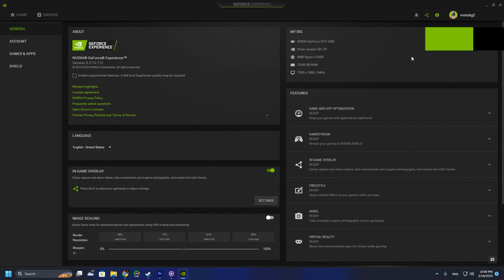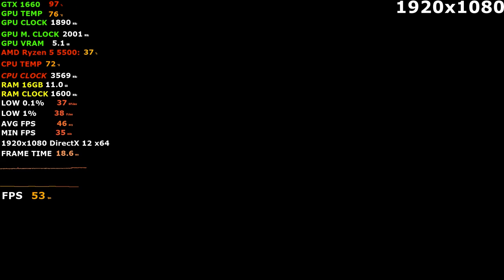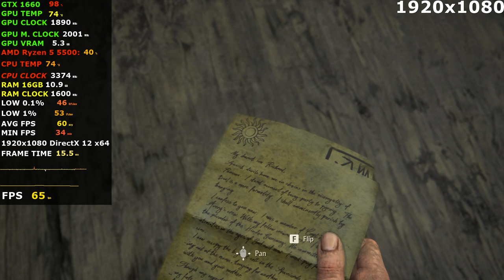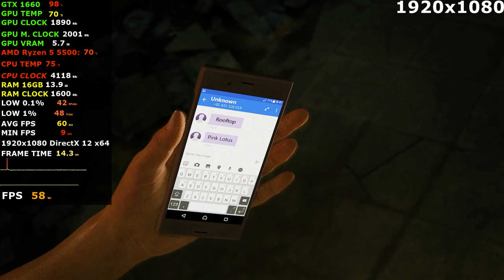GTX 1660 + Ryzen 5 5500 - Test 25 Games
System: 0:00
A Plague Tale  Requiem: 0:28
Apex Legends: 7:17
Assassin's Creed Valhalla: 14:44
Atomic Heart: 20:14
Warzone 2.0: 27:49
CS GO: 36:12
Dota 2: 42:24
Fifa 23: 51:37
Forspoken: 56:02
Forza Horizon 5: 1:01:02
God of War: 1:06:47
GTA 5: 1:12:40
Hogwarts Legacy: 1:18:54
Horizon Zero Dawn: 1:26:26
Marvel's Spider-Man  Miles Morales: 1:32:53
Overwatch 2: 1:40:18
Pubg: 1:44:52
Rdr2: 1:51:42
Returnal: 1:58:47
The Callisto Protocol: 2:04:06
R6: 2:10:06
Uncharted 4: A Thief's End: 2:17:50
Uncharted: The Lost Legacy:  2:24:07
Valorant: 2:30:01
Watch Dogs  Legion: 2:35:27